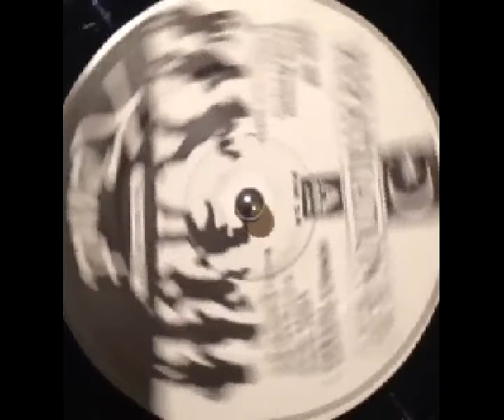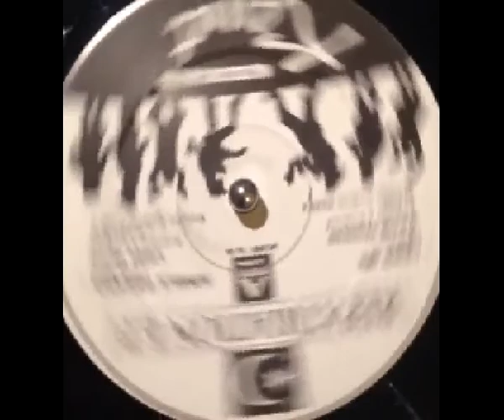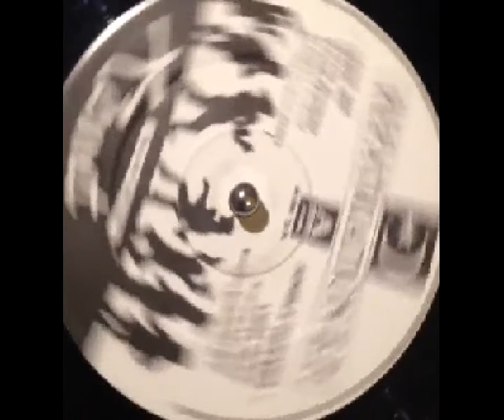Little Howe Dan Man Jungle Dreams Kemet 1994